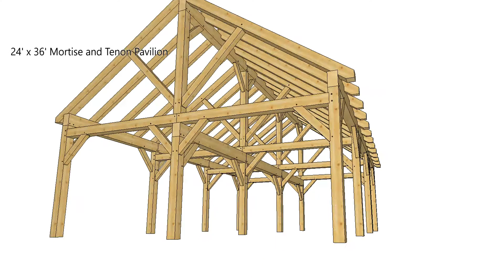24' x 36' Mortise and Tenon Pavilion 3D-360 Walkthrough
This 24' x 36' Mortise and Tenon Pavilion frame is a great size with unlimited possibilities! Use it as a Pavilion as its name suggests, or close it in and make it a barn, workshop or whatever you can imagine.  Use our plans and your creativity to create your dream building!  Get started today with these comprehensive plans!